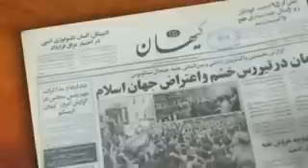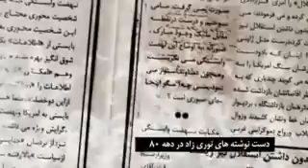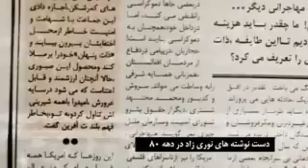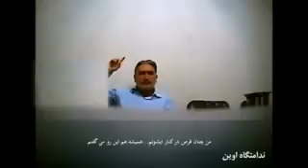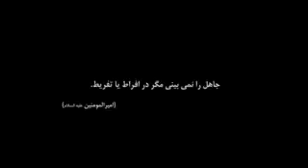«سواستفاده از تصاویر محمد نوری‌زاد»» « Radio Koocheh.flv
به تازگی در سطحی گسترده فیلمی از محمد نوری‌زاد فیلم‌ساز ایرانی منتشر شده است که با ظرافت در صدد واقعی نشان دادن اظهارات در فیلم بوده است. در حالی که این فیلم ها مربوط به فیلمی داستانی از ابوذر نوری‌زاد است که توسط عوامل امنیتی از منزل آقای نوری‌زاد برداشته شده است.